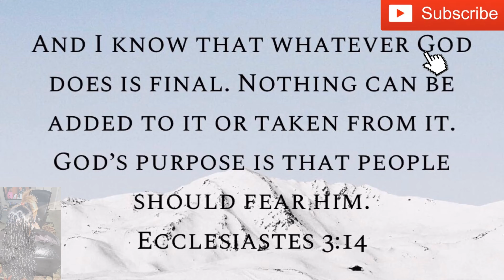SOFT LOCS - DISTRESSED FAUX LOCS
This is not a tutorial video and to avoid comments like “what hair did you use”, “how did you do it”, the comments have been disabled for this video.

You can show some love by just liking and sharing the video😁

Thanks.